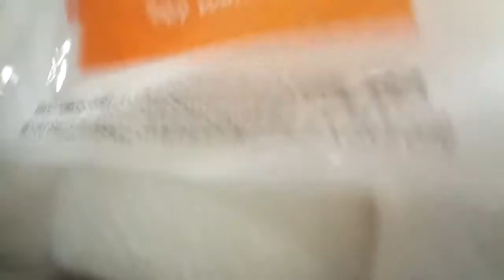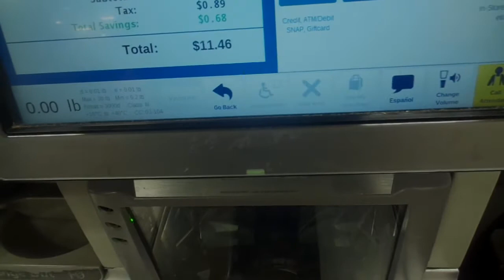Weekend Vlog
Hello its our official Monday Vlog going up," can you guys say too excited with me". This is the beginning of something great.